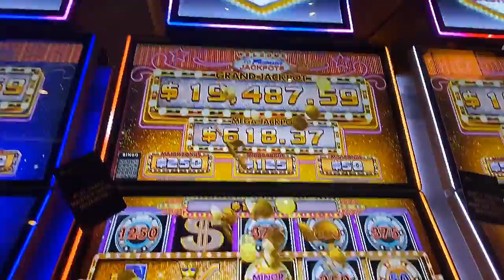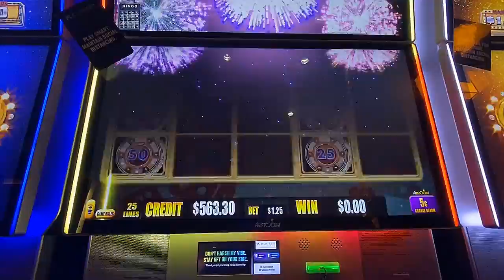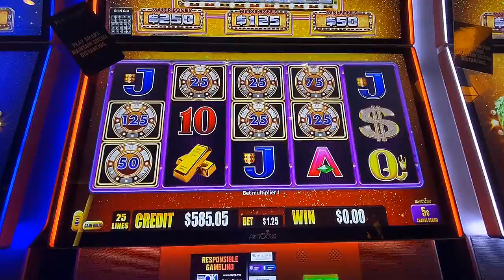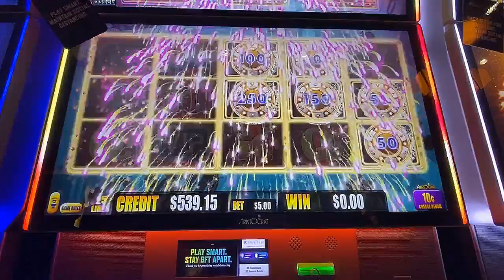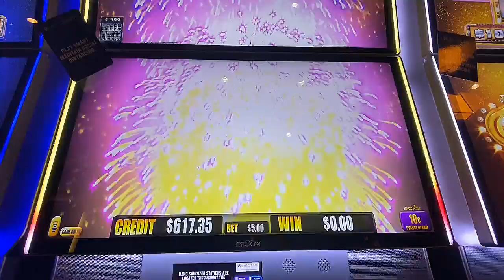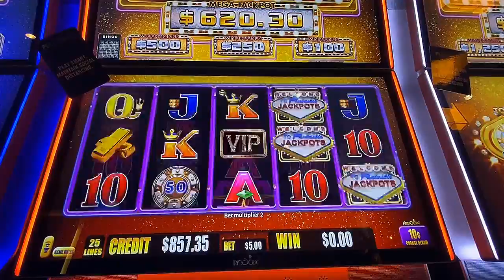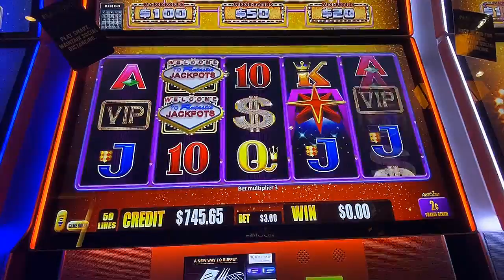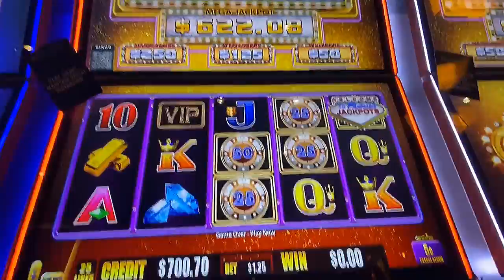😱🎰 OMG Over 400X BONUS WIN on Welcome to Fantastic Jackpots!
Thank you for stopping by my channel, I’m happy to have you here! In this episode, I am playing Welcome to Fantastic Jackpots! This is an Aristocrat game, and I generally do pretty well on it. I started with $100 and I was happy to get lots of nice bonuses.

Feel free to let me know what type of slot games you would like to see me play at my next visit.